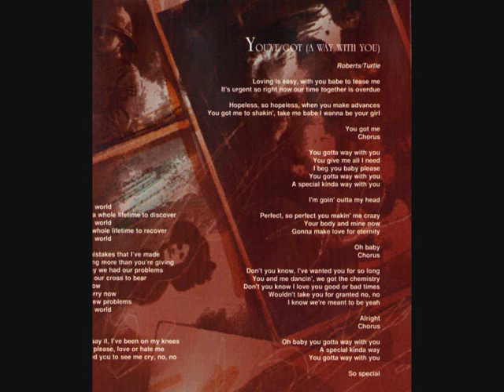TAMI DARK - You've got a way with you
'Secrets' album, recorded at Alleycat Studio Complex in Reading, Berkshire between 1992 and 1994
Produced by Tami Dark and Martin Rushent.
Engineered by Warren Bassett.
Gig photos by Tony Pollock
Record Label: Cat Records on CDPUSS0007.
Publisher: TGM (UK) Publishing.
Associated with Bucks Music UK Ltd
Distribution: Long Island Music. LA.

Band members are Tami Roberts - Vocals, Tiff Turtle(RIP)- Guitar, Del Mulhall - Guitar, Andy Goodchild - Drums,  Tony Rushin - Bass Guitar, Teri Fulbrook, Bev Parker, Faye Pounder, Ping Collins - Backing Vocals,

Immensely popular in Germany and Secrets album reached top 20 in Japan.
Tami Dark opened for the start of the FM National tour of 1995 at AlleyCat Live in Reading, Berkshire.
Other gigs played in the Reading area were The Walkabout, and the After Dark Club.
Tami spent many years as backing vocalist for Mungo Jerry during which Tami was involved in many recording opportunities including the Peter Green / Mungo Jerry jam session  that later became an album.
Tami also performed backing vocals together with her sister Teri Fulbrook as The Viva's on the Adam Ant 1985 tour of the UK and the USA.
More later.